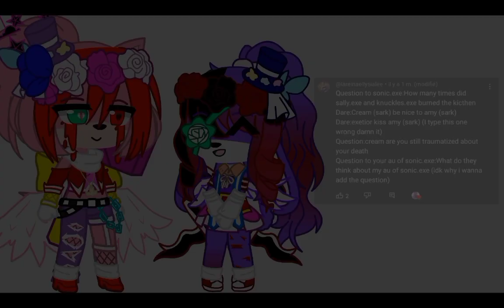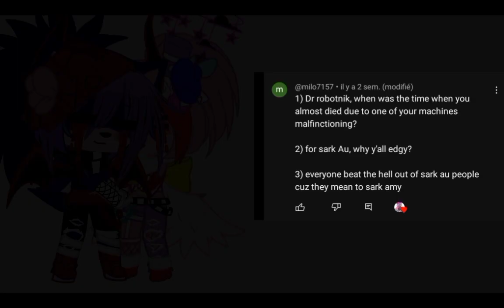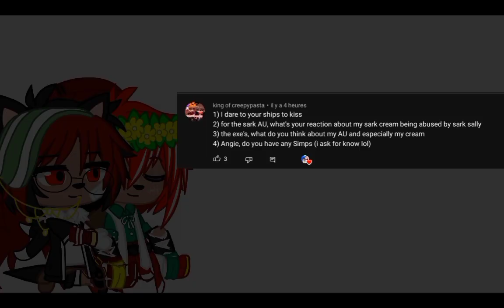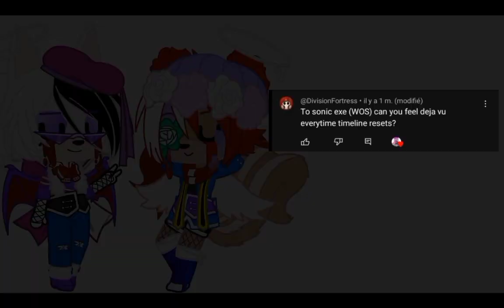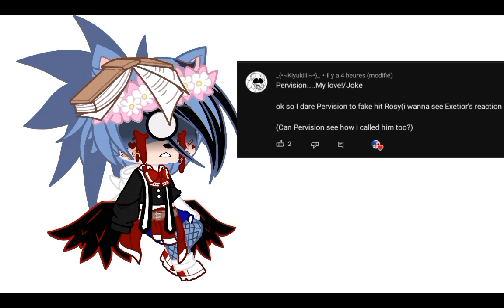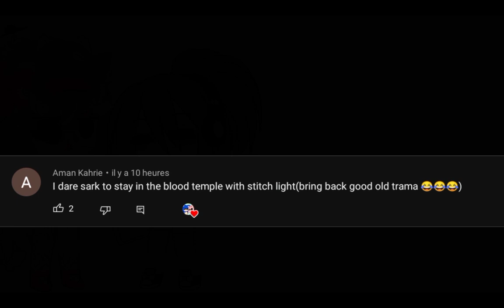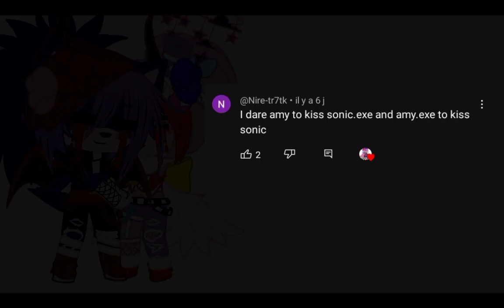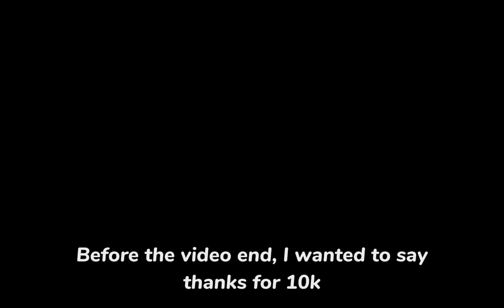Sonic characters and exe's do you dares//Special 10k subs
Yay I finally made it
Also thanks for 10k subs, It really mean a lot for me.
Thanks for the supports you give me everydays^^